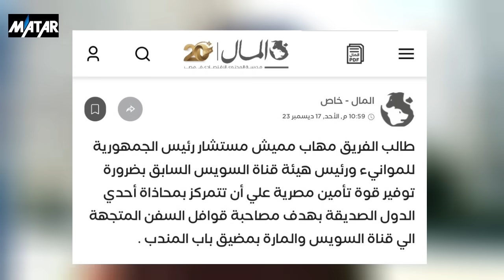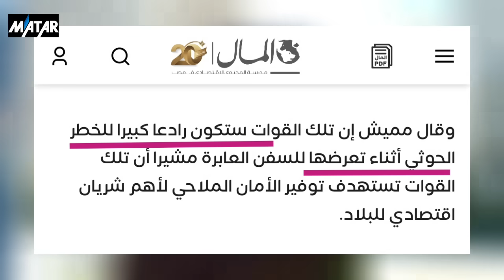رساله هامة للشعب اليمني !